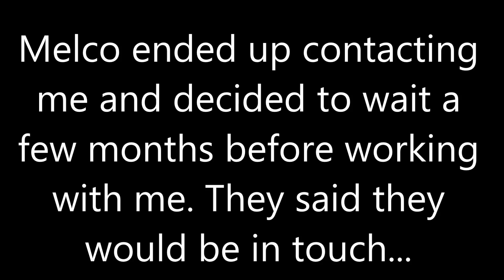What happened at the dentist & Will I be working with Melco??